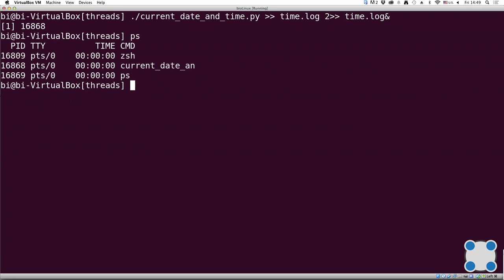Инструкции Linux - #42 урок. Контроль запускаемых на сервере программ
jobs, top и ps позволяют отслеживать работу запущенных в терминале программ. В каждой из этих трех утилит для каждой запущенной программы указывается число-идентификатор. Одинаковые ли эти идентификаторы в  jobs, top и ps?

* Одинаковые только у jobs и ps
* У всех разные
* Одинаковые только у ps и top
* У всех одинаковые